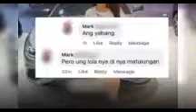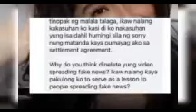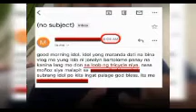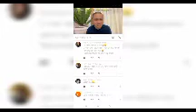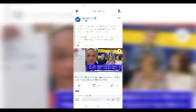ni JoseHalloeina Breached of Agreement and Settlement?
DonnalynBartolome vs. JoseHallorina NanayJosie SEEYOUINCOURT DonnalynMayabangDaw?

sana magkaayos na Ang dalawang Vloggers at Influencer!